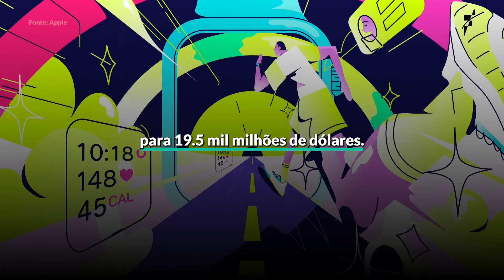📈Resultados da Apple superam todas as expectativas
GAFANOMICS® : Nova Economia, Novas Regras  🚀

🚗Tesla apresenta novo recorde de receitas e lucro
👥Netflix desilude no crescimento do número de subscritores

Descubra outras novidades sobre as empresas que lideram a nova

Supertoast é um projeto editorial da FABERNOVEL.
Na FABERNOVEL ajudamos as empresas a construir o seu melhor futuro, a inovar e a conhecer as regras da nova economia.